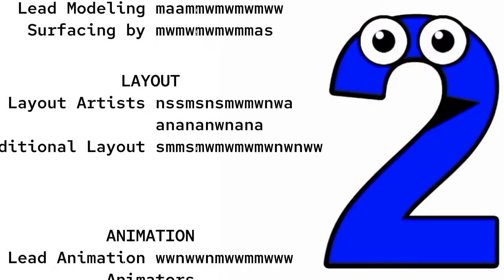July 28, 2022